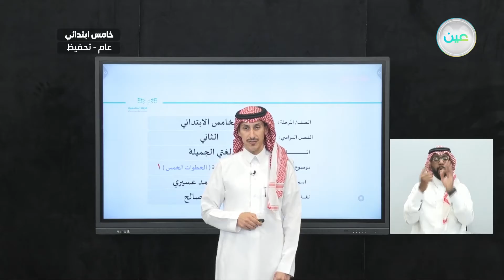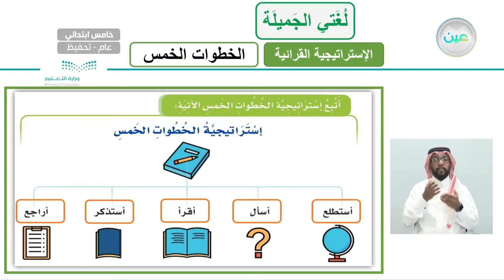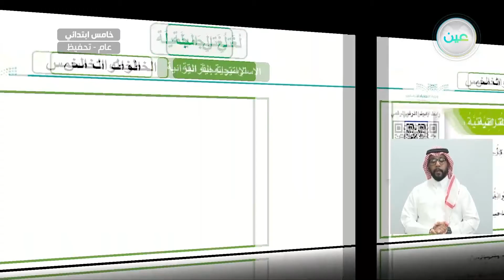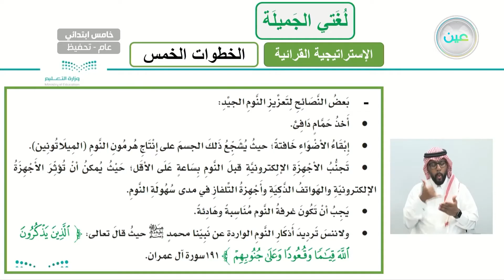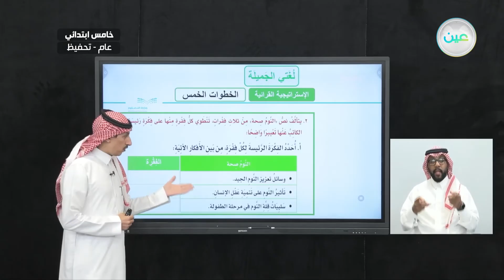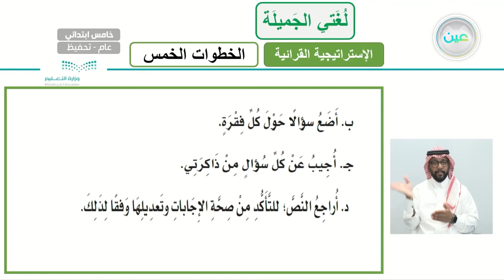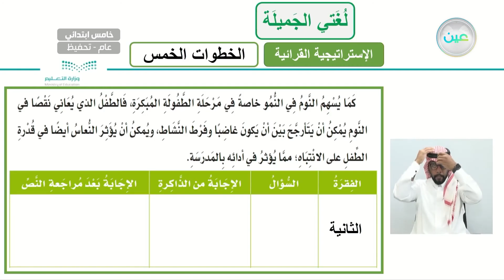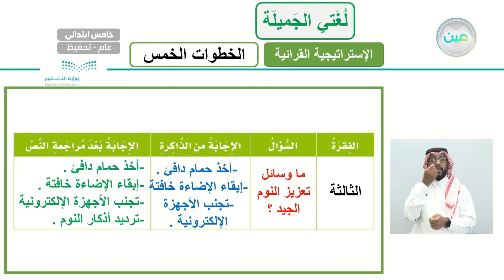الاستراتيجية القرائية ( الخطوات الخمس ) 1 - لغتي الجميلة - خامس ابتدائي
الحصة الثانية - الاثنين - الأسبوع الخامس  - خامس ابتدائي05